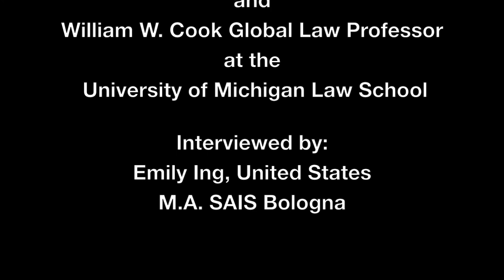A Three-Question Interview with Christopher McCrudden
"Conscience". Part of the Johns Hopkins SAIS Europe faculty research seminar series on Religion in International Law and International Relations